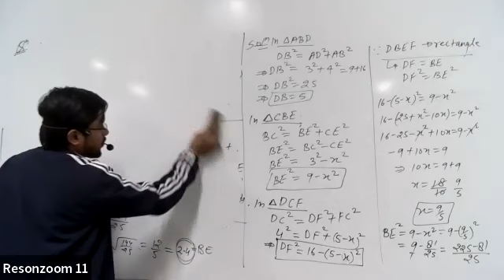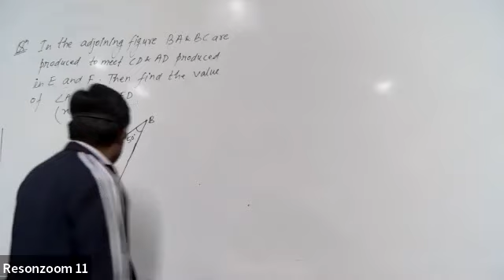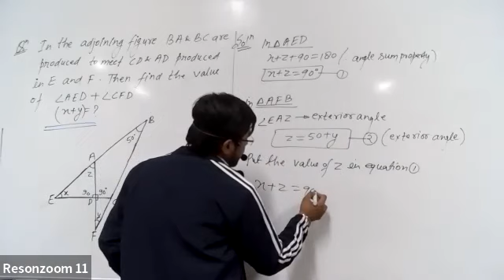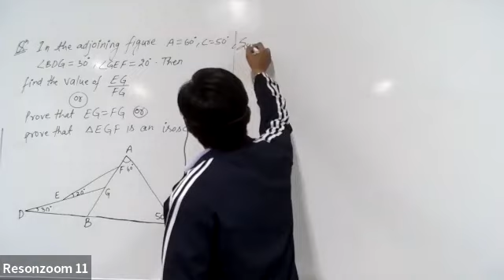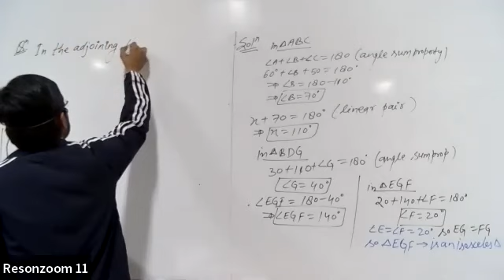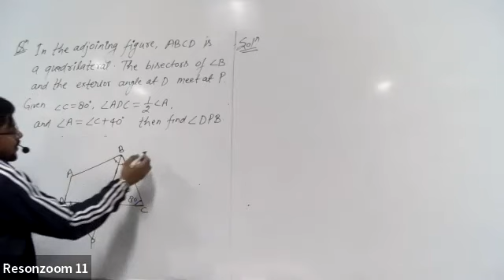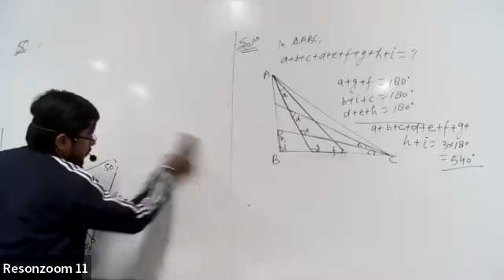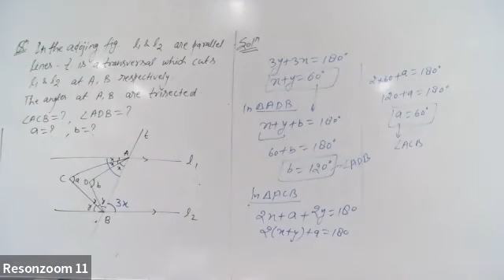NMTC Maths (22 Dec. 22) | L-2 | Class 5 - 6